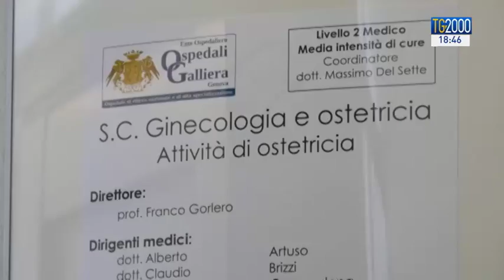Bambino Gesù e Meyer: la dieta vegana potrebbe provocare disturbi neurologici al feto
La dieta vegana potrebbe provocare disturbi neurologici al feto. A lanciare l'allarme è uno studio dell'Ospedale pediatrico Bambino Gesù di Roma e il Meyer di Firenze. Servizio di Alessandra Camarca